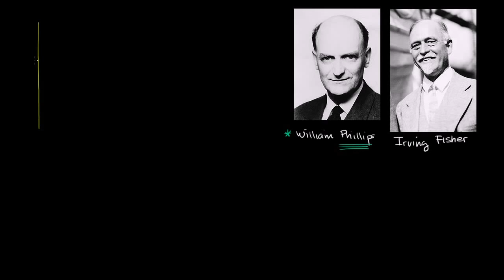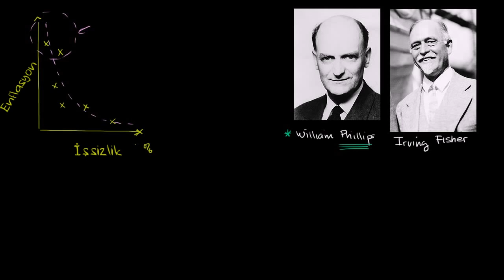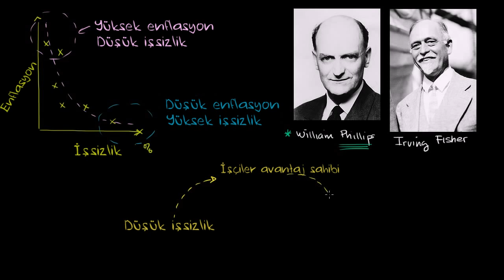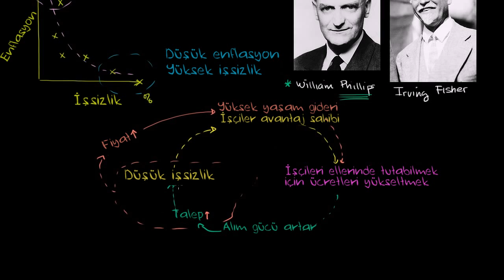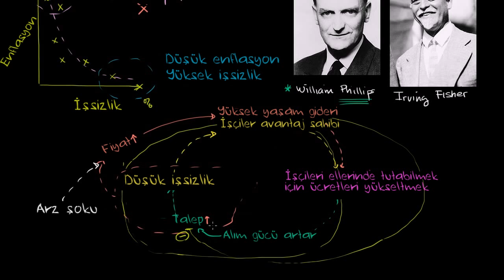Philips Eğrisi (Makroekonomi)